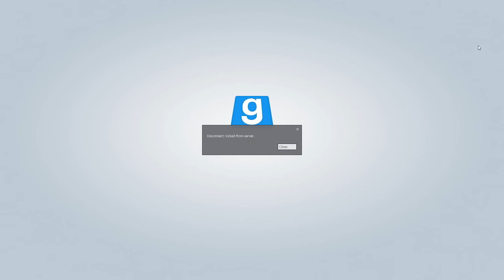Garry's Mod Hide & Seek Funny Moments - MY BROTHERS!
AggressionDonkey

Description: I HAVE BETRAYED THE!